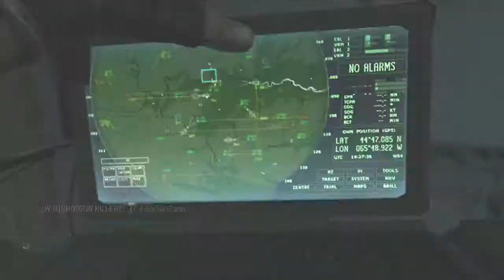King X Claymore Double AC130 Moab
Give us a shout out on Twitter!!! @WARgamingGodz

W/\R King X Claymore 32 0 MOAB TDM